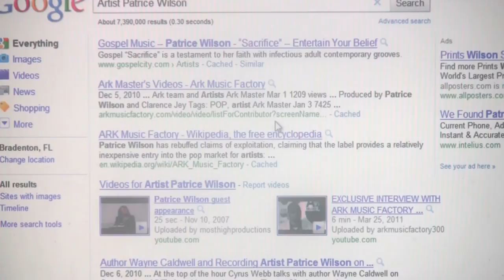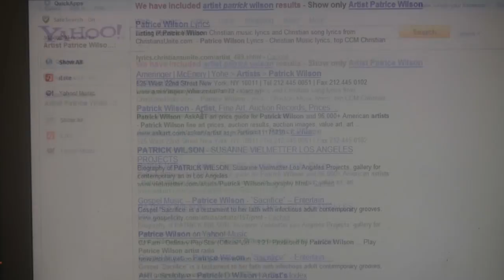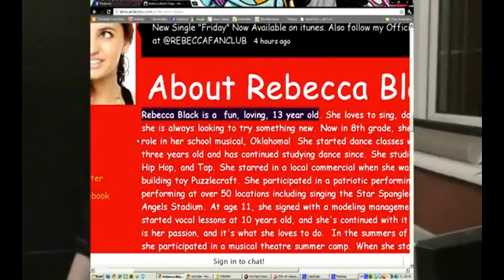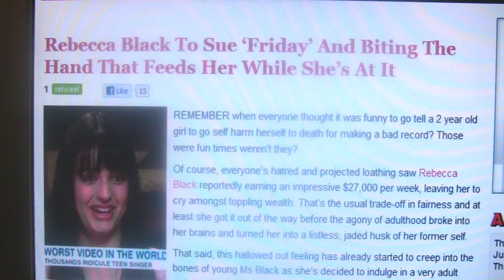Y2K After Effects 2k11: Ark Music Factory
Had to put my search skills into this one. The fact that this guy is a CEO is only the beginning of this Y2K problem

These are some of the links into which I found the content to make this video-